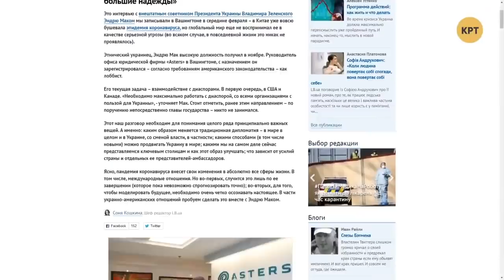Вклад западной диаспоры в развал Украины // Дмитрий Джангиров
Дмитрий Джангиров в еженедельном выпуске программы "Международная панорама" обсудил с политическим экспертом Андреем Золотарёвым об агентах внешнего влияния в Украине.

Распространи это видео!